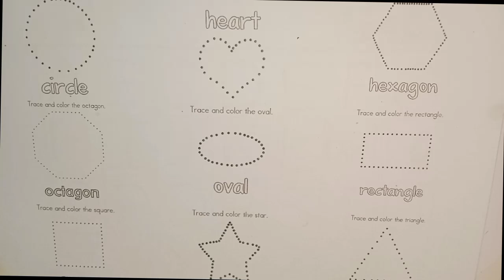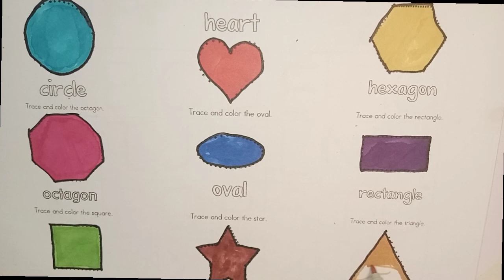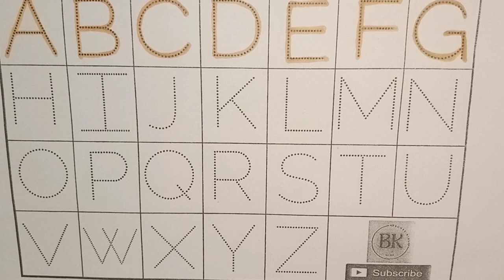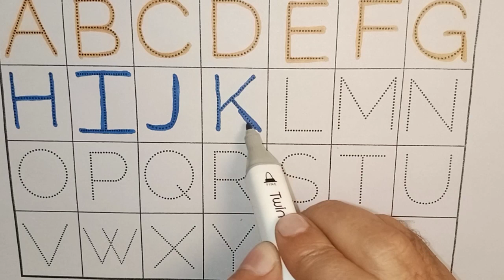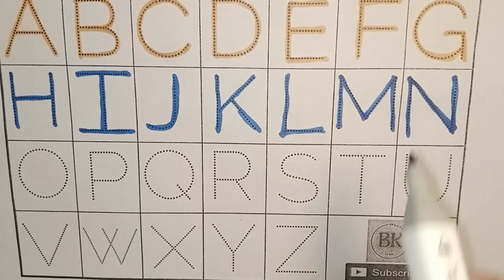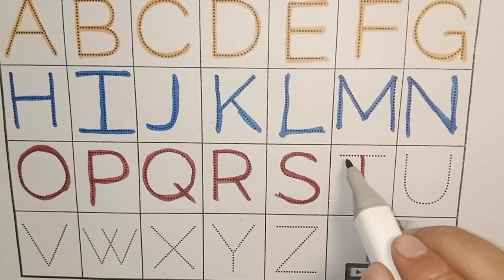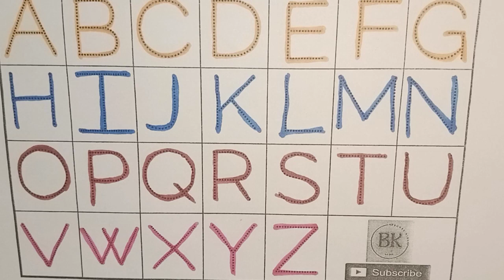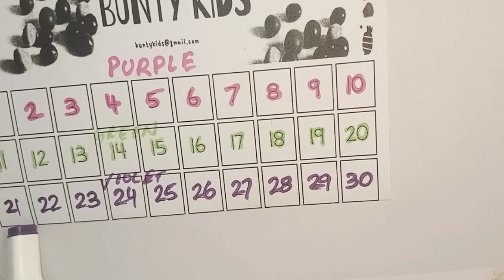shapes colouring | ABC song | phonics song | counting 123 | ABCD